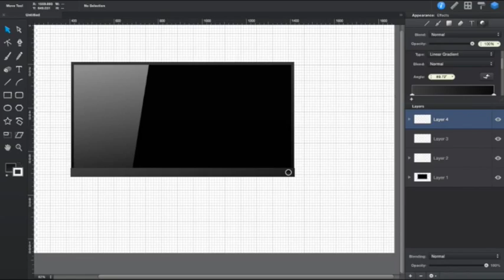CHEETAH WORKS Design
CHEETAH WORKS - The Channel of Action

We're getting in to Design and Animation.

The Channel is Packed with Animations, Gaming, And ACTION!

Also Remember to visit
CHEETHAWORK.COM